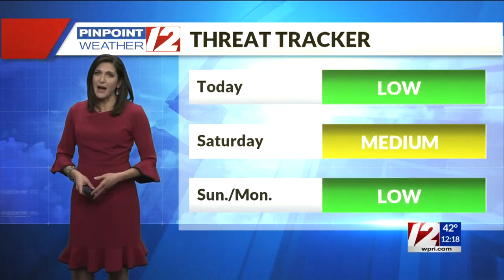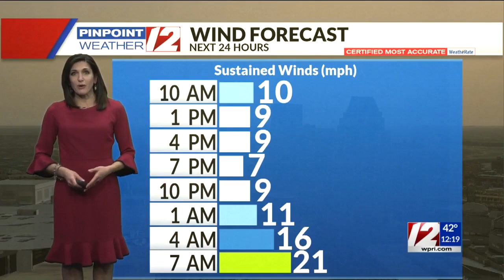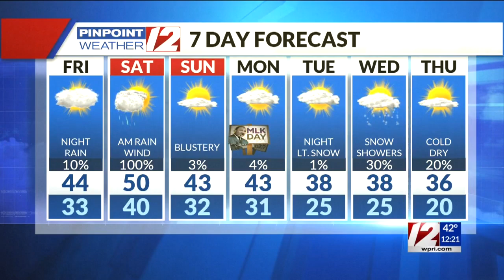Pinpoint Weather 12 Forecast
12 News Meteorologist  Michelle Muscatello has the noon weather for Friday, January 15, 2021